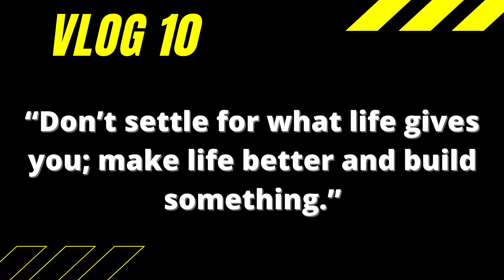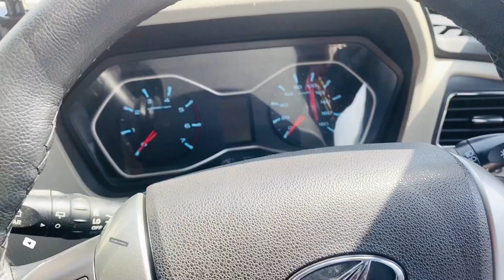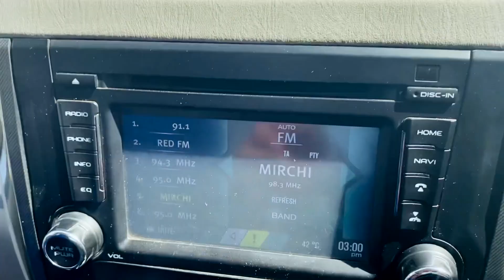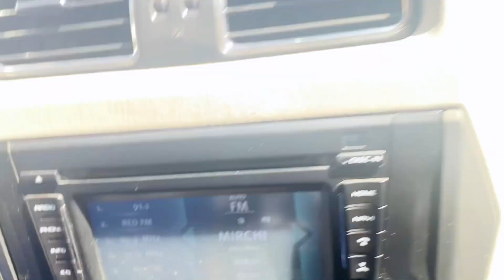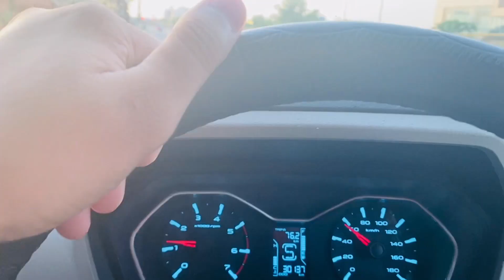A new member????